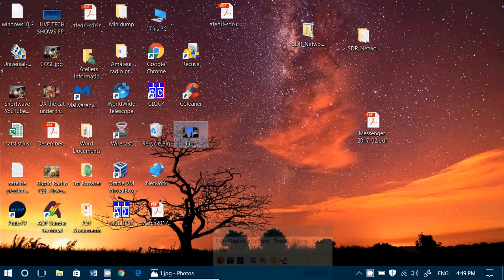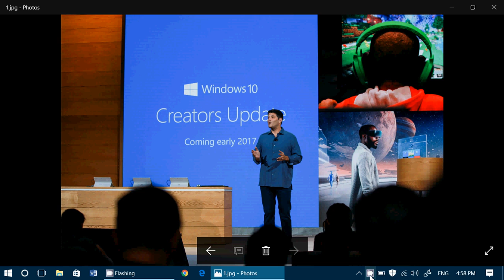Windows 10 Creators update How and When will it be available Viewer questions answers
Taking a look at the Creators update , when it will arrive and how it will be delivered, answering viewer questions